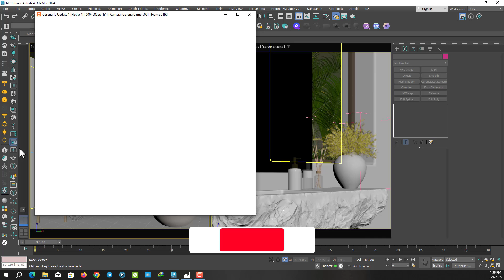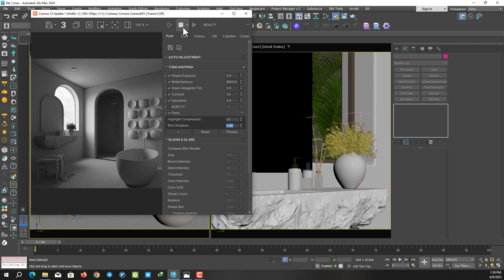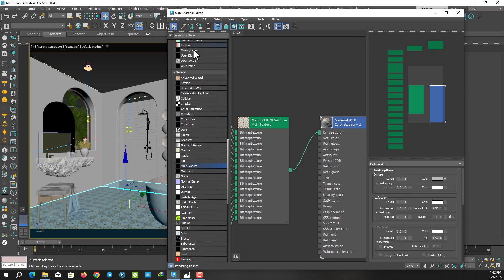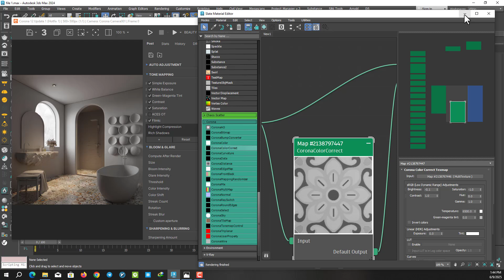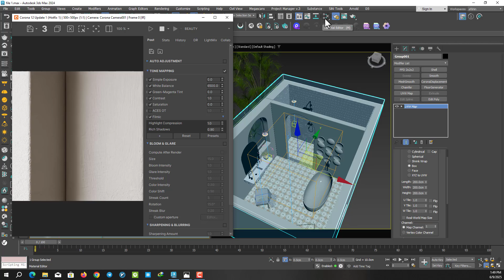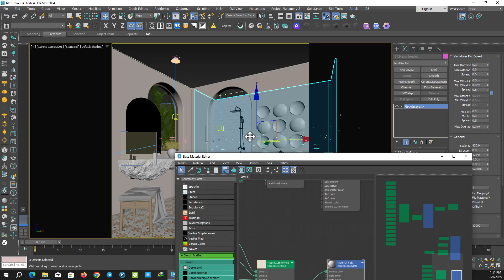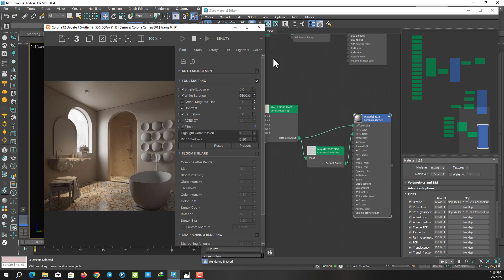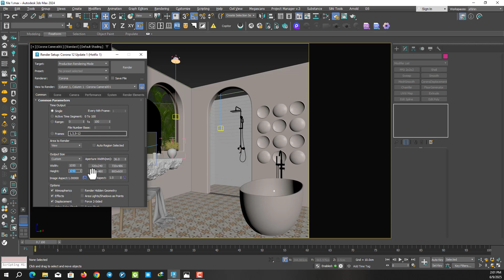Corona Sky Interior Lighting & Materials in 3Ds Max I Bathroom Lighting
Hi guys! 🔥🔥🔥🔥
🎬 In this tutorial, you’ll learn how to create realistic interior lighting using Corona Sky in 3D Max, along with a professional approach to material creation. This step-by-step guide is ideal for architects, visualizers, and 3D artists seeking to enhance their rendering skills.
And make sure to share my YouTube channel with your friends!" 😊🔥

This tutorial has been done with: 3ds Max 2024 and Corona Renderer 12 update 1